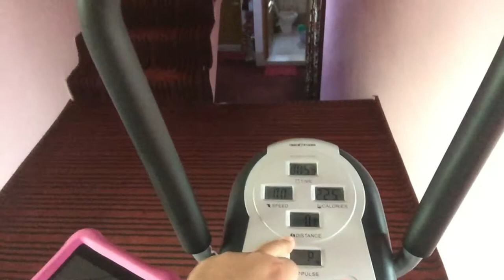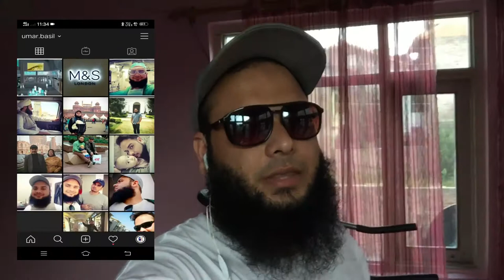My Running Gear | Treadmill Review | Umar Basil vlogs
Hello friends
This video contains is aimed to show you my two hired  employees for my channel, they are very cute and i have also reviewed my treadmill which i have bought about a month ago.

WEB DESIGNING
ANDROID APPLICATION,
SEO,